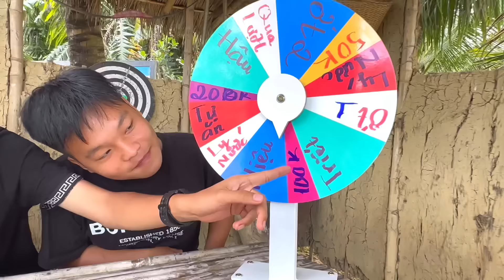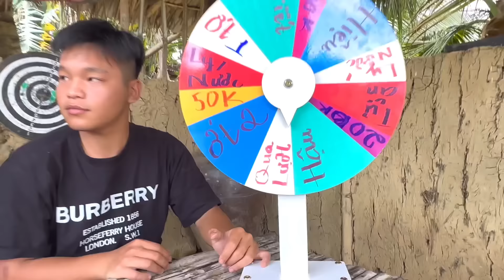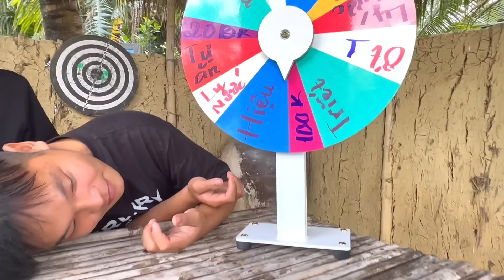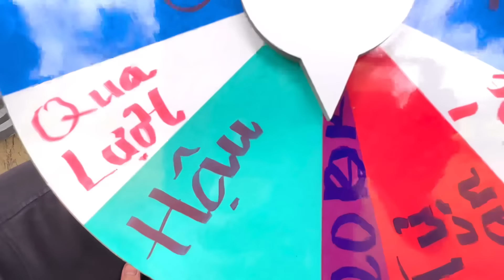Người Cuối Cùng Ăn Đùi Gà KFC - Toàn Đen Sơn Dược Vlog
Vòng qay nhân phẩm. Ai sẽ là người cuối cùng ăn đùi gà Kfc nhận thưởng